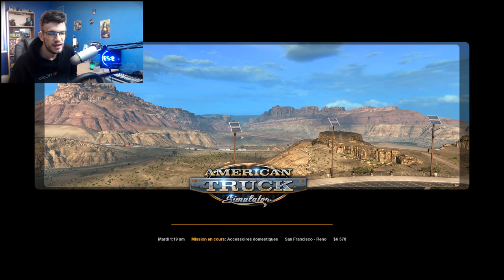American Truck Simulator : J'AI UN GROS PAQUET 🔞😆